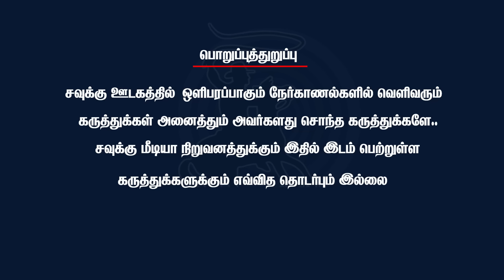திமுக 8 வழிசாலையை எதிர்த்து , ஆட்சிக்கு வந்தவுடன் அமைச்சர் ஆதரிக்கிறார்-Arul, Uzhavan Urimai Iyakkam